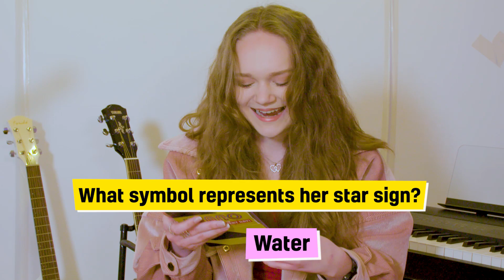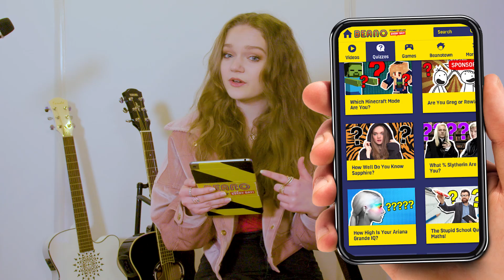Sapphire Takes The Sapphire Quiz | BEANO XL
Singer-songwriter and all-round YouTube queen, Sapphire, took the Beano quiz about herself. See if you can beat her score, take the Sapphire quiz
Welcome to BEANO XL!
Hangout with our squad and enjoy funny sketches, quizzes, challenges, hacks, makes and loads more. We always have new guests in our videos, so keep an eye out for your favourite YouTube creator!